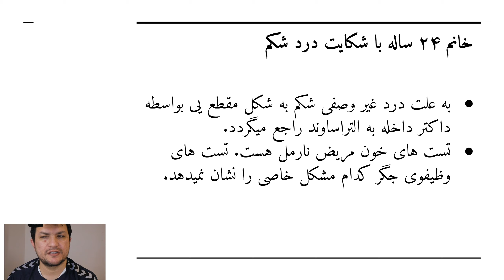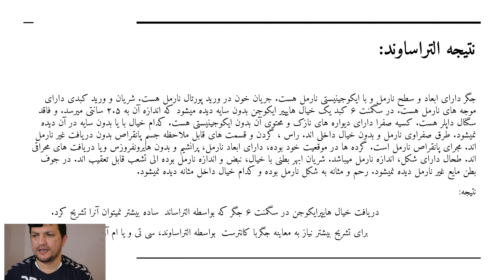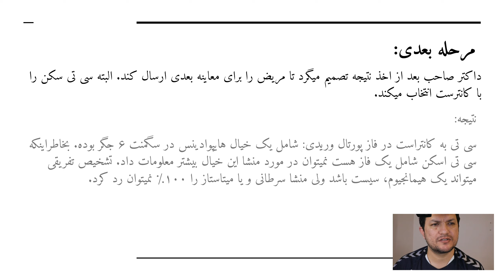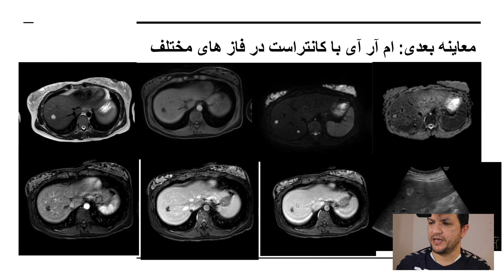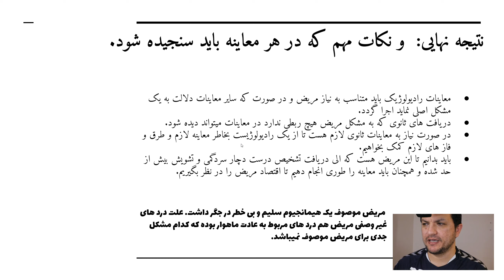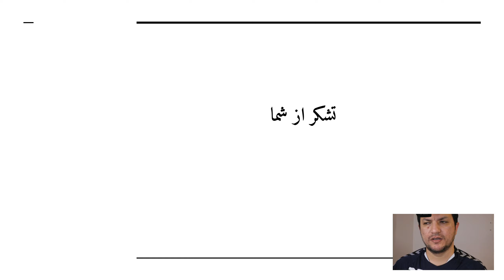التراسوند در جگر این خانم جوان چی را نشان میدهد. کیس رادیولوژی برای داکتران با تشریح قدم به قدم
داکتر صاحبان محترم همه روزه با مریضان و معاینات آنها سر و کار دارند. بعضا در معاینات تشخیصیه برخلاف انتظار به نتایج  روبرو میشوند که نه تنها تشخیص را کمک نمیکند بلکه سبب میشود تا داکتر صاحب به معاینات جدید و اندکی گمراه کننده بپردازند. درین کیس چالش روزمره یی را نزد یک خانم جوان به تشریح گرفته ام. نه تنها بحث کلینیکی بلکه تشریح قدم به قدم یکی از یافته های که اکثرا نزد داکتران رادیولوژیست تقریبا همه روزه صورت میگیرد را نیز برای بلند بردن سطح دانش هم مسلکان افغان من هم وضاحت داده ام. امیدوارم از آن بهره ببرید.
برای ویدیو لکچر های جدید رادیولوژی  همراهی کنید.
زمونږ ګران داکتران هره ورځ د ناروغانو او د هغوی معاینو سره ارتباط لری. ځینې ​​وختونه په تشخیصي ازموینو کې ، دوی غیر متوقع پایلې سره مخ کیږي ، کوم چې نه یوازې د تشخیص سره مرسته نکوي ، بلکې د دې لامل هم ګرځي چې ډاکټر نوي ازموینی ترسره ورسوی.  پدې کیس کې ، زه د یوې ځوانې ښځې د معانیاتو نتیجی بیانوم. ما نه یوازې کلینیکي خبرې روښانه کړي بلکه د یوې آزموینی د موندنې  توضیحاتو ته هم قدم په قدم تشریح برابر کړی کوم چې ډیری وختونه د راډیولوژیست لخوا تر سره کیږی.  هدف می  زموږ د افغان داکترانو د مسلکي پوهی کچې لوړولو دی. زه امید لرم چې تاسو ترې ګټه  واخلئ.

Doctors deal with patients and their examinations every day. Sometimes, in diagnostic examinations, they encounter unexpected results, which not only does not help the diagnosis but also causes the doctor to perform new and slightly misleading examinations. In this case, I describe a daily challenge of a young woman with findings in her liver. Not only the clinical discussion but also the step-by-step description of how the findings are seen and analyzed from the radiologist's perspective. my intention is to raise the level of knowledge of my Afghan doctor professionals. I hope you enjoy it.